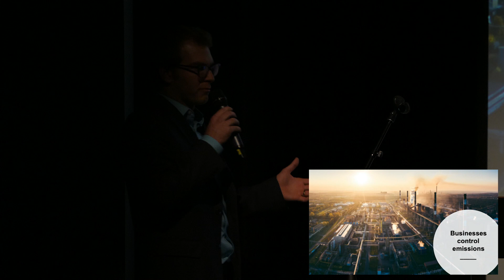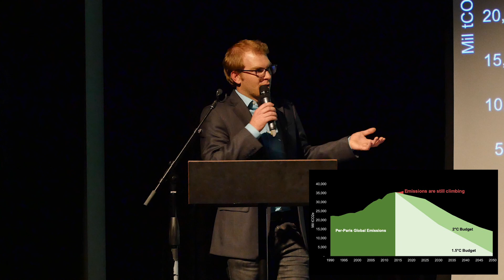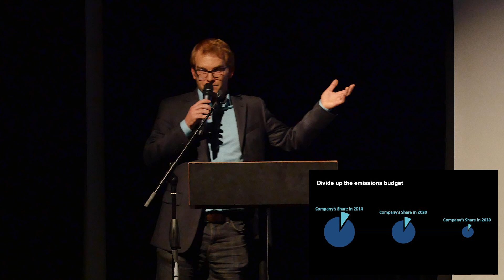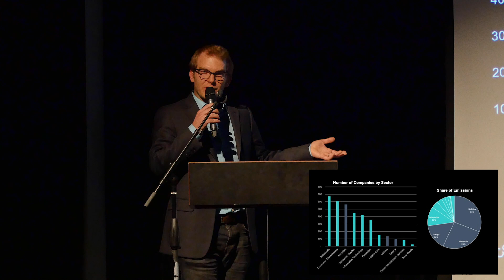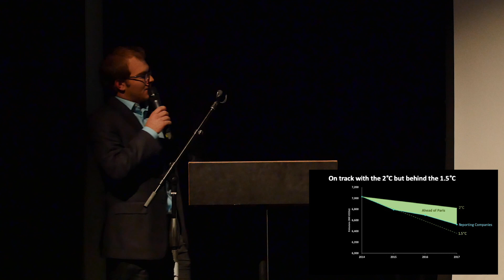Is the Corporate Sector Meeting the Goals of the Paris Agreement? | Tim Weiss | POINT380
Global emissions have continued to rise since the Paris Agreement, but when you look more closely at segments of the private sector, it is clear that progress has been made to rapidly reduce emissions.